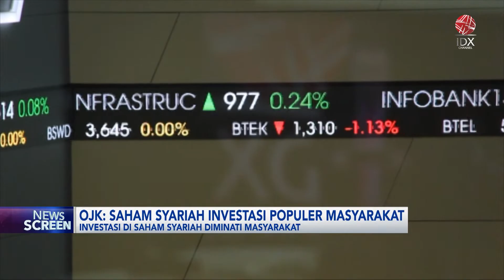OJK: Saham Syariah Investasi Populer Masyarakat | IDX CHANNEL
Otoritas Jasa Keuangan menilai, investor pasar saham syariah tercatat terus mengalami peningkatan signifikan setiap tahunnya. Kepala Departemen Pengawasan Pengelolaan Investasi dan Pasar Modal Regional OJK, Edi Broto Suwarno menegaskan, saat ini bahwa pasar modal syariah telah menjadi pilihan investasi yang populer di masyarakat.